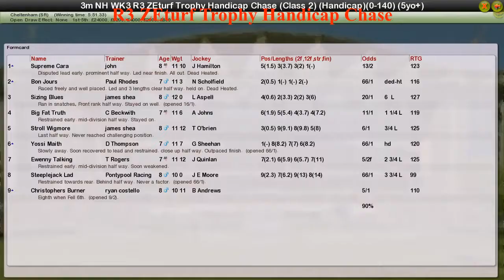NH WK3 R3 ZEturf Trophy Handicap Chase